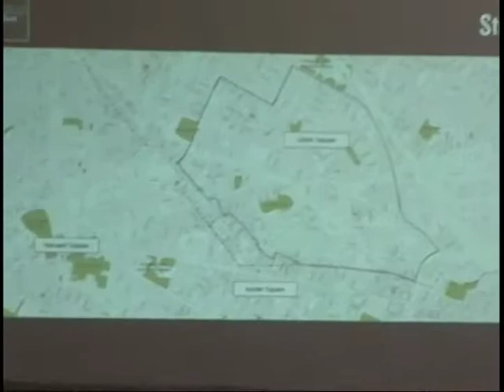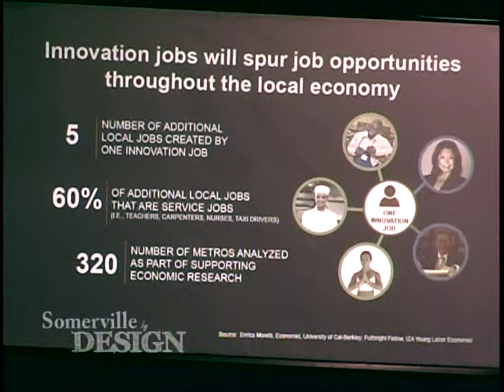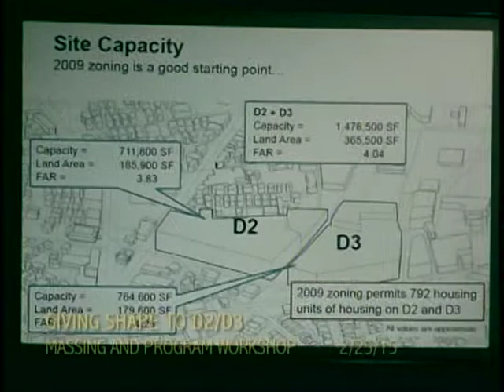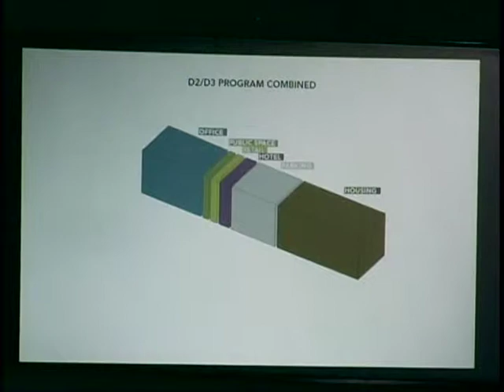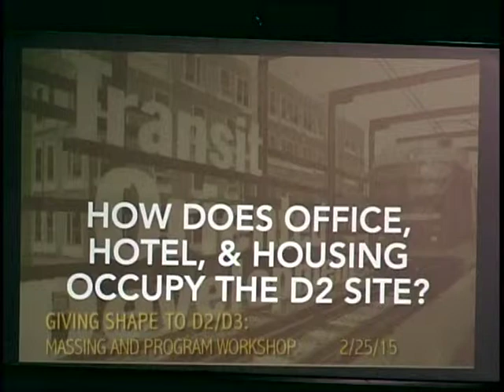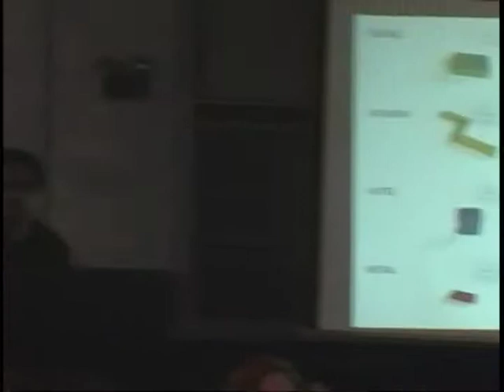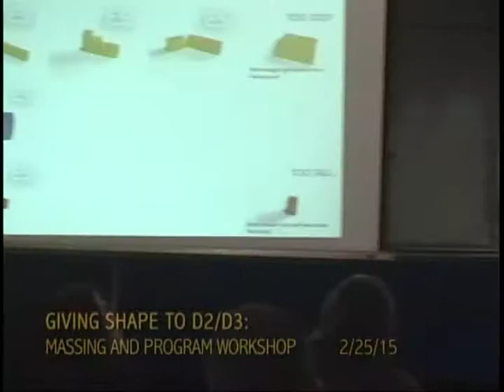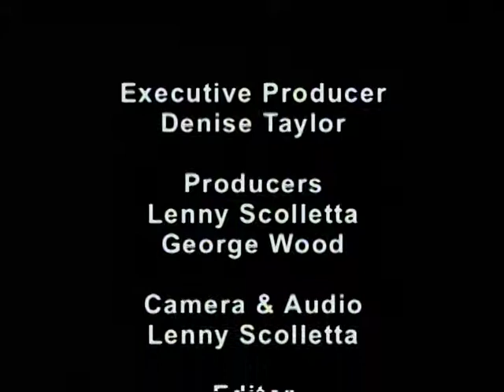Somerville By Design-D2D3 MASSING AND PROGRAM WORKSHOP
Somerville By Design
Giving shape to D2/D3: massing and program workshop – Development Opportunities and Constraints Workshop
Old Post Office

Four workshops will be held to gain insight into key development issues such as traffic and parking, project financing, architectural possibilities, and market conditions. These workshops area all open to the public and will be lead jointly by the City and the US2 consultant team. Workshops will take place every Wednesday in February at 6:30 PM, including February 4th, 11th, 18th, and 25th.